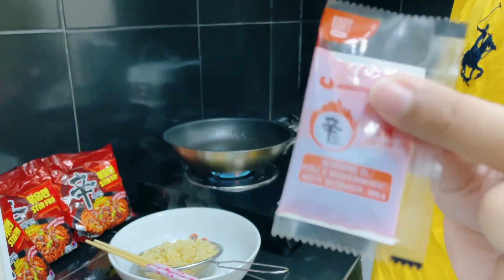#078 | LÊ HÙNG PHƯƠNG | BỪNG VỊ CAY - BỪNG CÁ TÍNH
Thông tin chi tiết về Cuộc thi “BỪNG VỊ CAY - BỪNG CÁ TÍNH”:

🛒 Mua sắm các sản phẩm của Nongshim tại các gian hàng chính hãng:
Bản quyền thuộc về Nongshim Vietnam
Copyright by Nongshim Vietnam ☞ Do not Reup